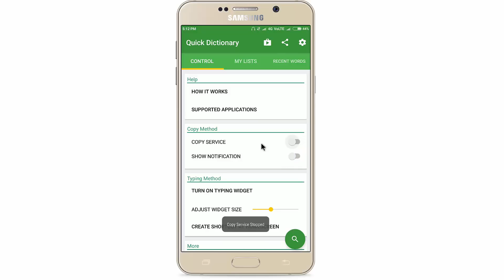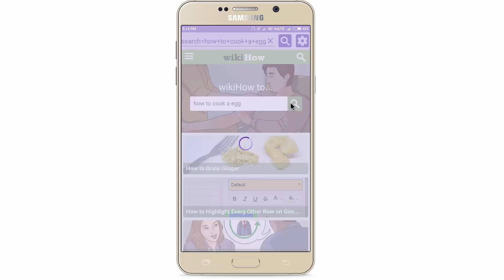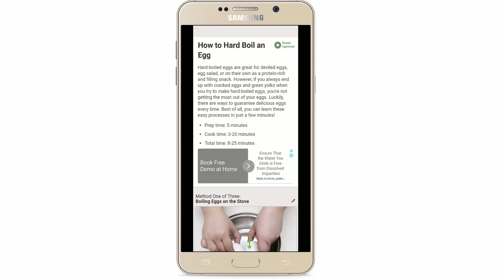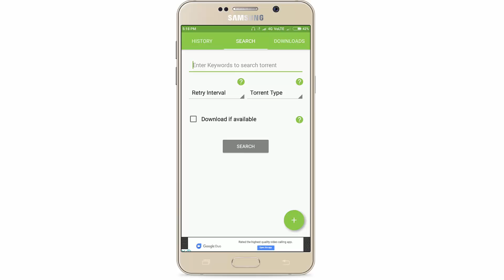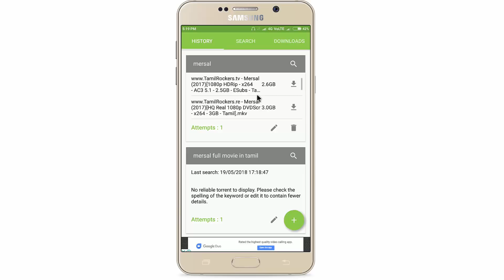3 சிறந்த Apps|3 Super Apps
In this video I am going to explain three super android apps.that is Dictionary,long screen shot taken apps,and all in one downloader

if you like this video kindly share with your friend

Apps link

1.Torrdroid

2.scroll capture for web

3.Quick Dictionary